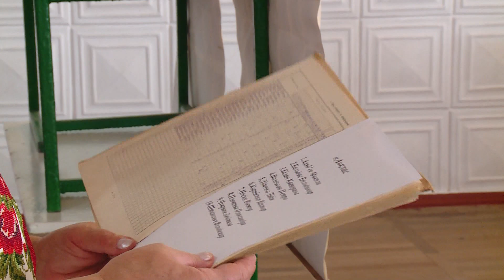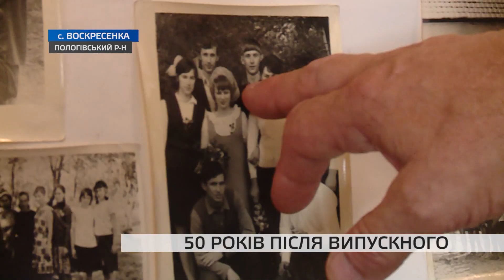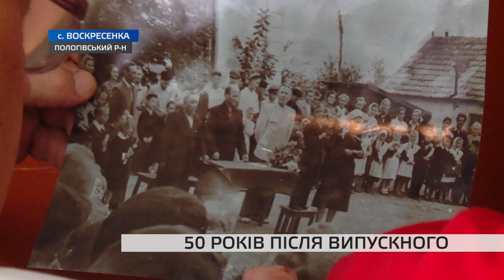В Пологівському районі однокласники зібралися на 50-річчя випуску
Цікаву зустріч влаштували в школі села Воскресенка, що у Пологівському районі. Згадати шкільні роки, побачити однокласників деякі випускники прибули з Києва, Запоріжжя та інших міст.